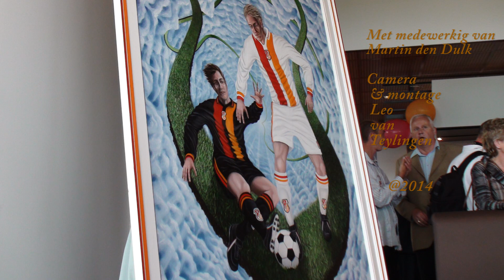SVC'08 TV met MedischNieuwsFelixAlbers